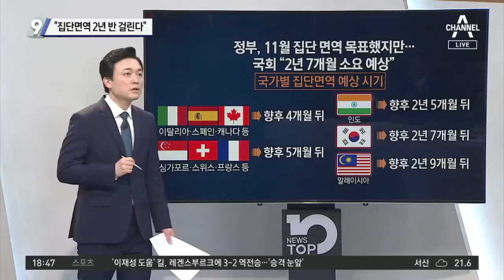국회 입법조사처 “집단면역 2년 반 걸린다”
■ 방송일 : 2021년 5월 14일 (금요일)
■ 진행 : 김종석 앵커
■ 출연 : 소종섭 전 시사저널 편집국장, 승재현 한국형사정책연구원 연구위원, 이두아 변호사, 이현종 문화일보 논설위원

[김종석 앵커]
국회 입법조사처의 얘기인데 일단 2년 7개월. 이탈리아 스페인은 4개월. 물론 뭐 인도, 말레이시아 수준이다. 일본보다는 빠르다고 해도 글쎄요. 우리 국민들 눈높이에는 조금 많이 늦은 게 아닌가라는 생각이 듭니다.

〈평일〉
09시 20분 김진의 돌직구 쇼
12시 00분 뉴스A 라이브
17시 20분 뉴스TOP10
19시 00분 뉴스A

〈주말〉
12시 10분 토요랭킹쇼·뉴스A 라이브
19시 00분 뉴스A